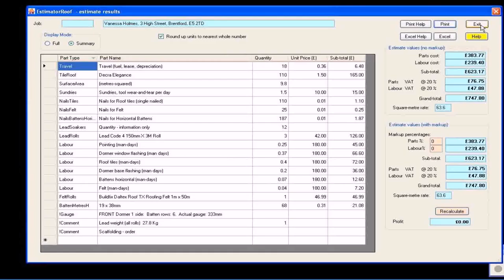Loft Conversion Free Estimate - DaddyGif.com (see description)